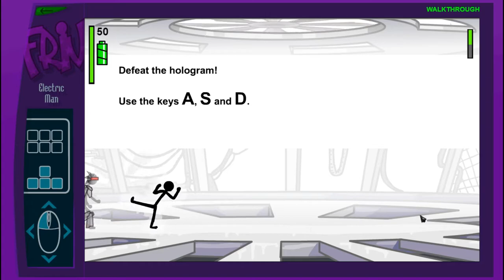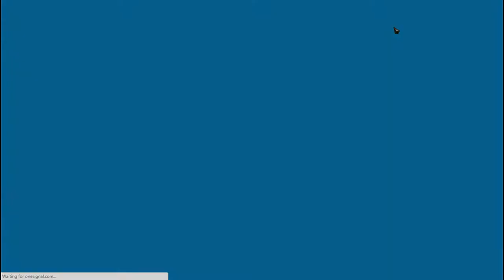Top 3 Best online game websites|YOU KINGS